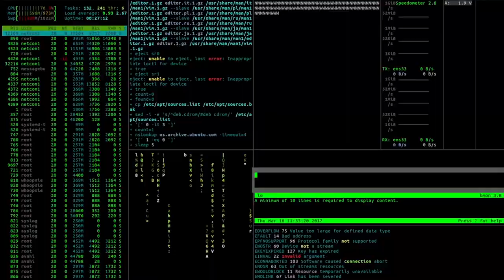Enter a virtual world | Playing With Death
'This fast, furious, twisty thriller kept me on the edge of my seat' Chris Ryan

A UNEXPLAINED DEATH

The discovery of a horribly mutilated corpse launches FBI Agent Rose Blake into a puzzling investigation. The victim was alone at home with no signs of forced entry. Who - or what - burnt him to death?

Strips of rubber melted to the body emerge as evidence that the victim was wearing The Skin, an innovation that takes users deep into a virtual world.

ESCAPE OR DIE...

When a body with identical wounds is discovered, Rose realises that in the darkest corners of the Dark Web, a brutal killer is playing a deadly game. A game with no rules - and no mercy. To stop it, Rose must play too...